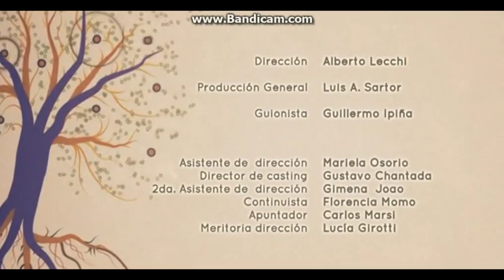CIRCULOS | Capitulo 7